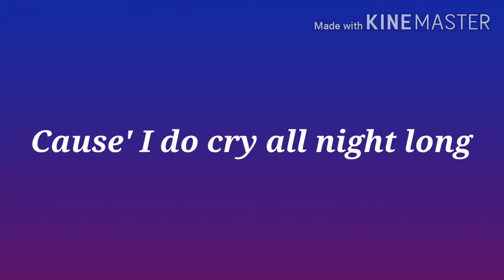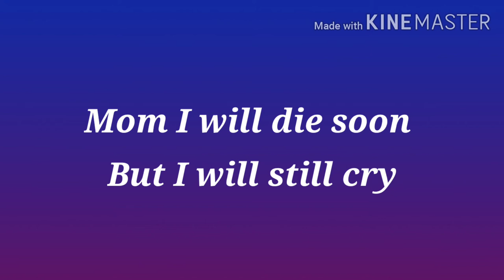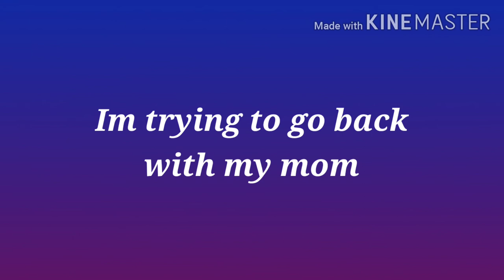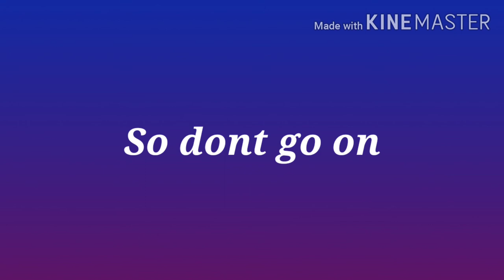Don't go on By Lisard